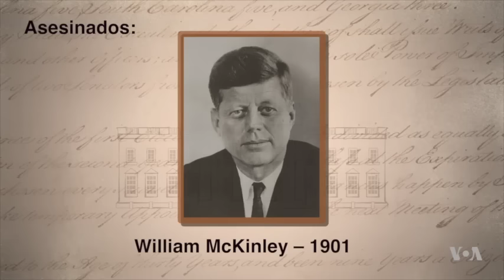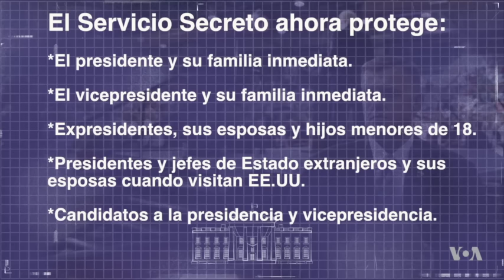¿Cuál es la labor del Servicio Secreto de EE.UU.?